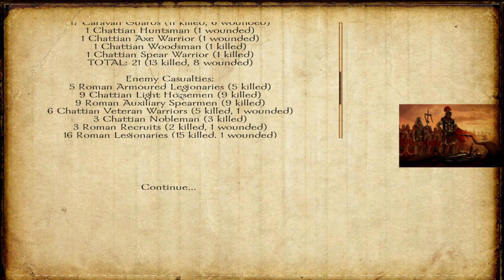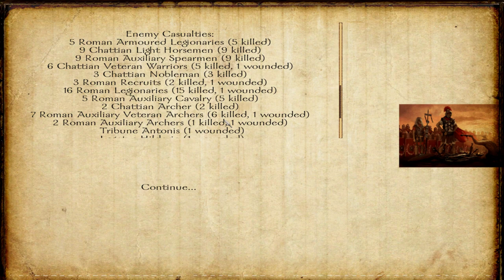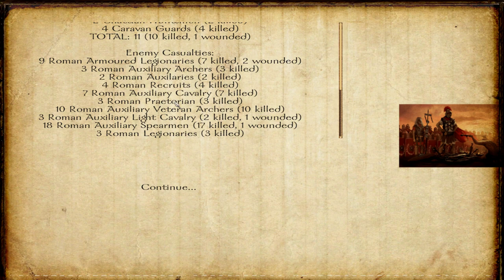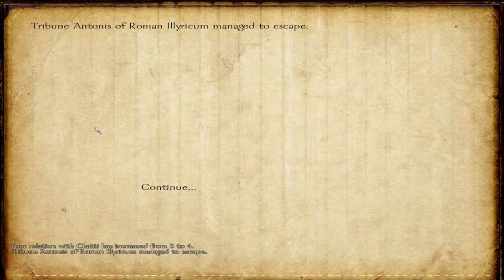Rexus Army vs. Roman Illyricum: Mount And Blade Warband Bellum Imperii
Rexus and his army goes to battle against Legatus Hilderic, Tribune Giorgos and Tribune Antonis armies from Roman Illyricum. They were spotted attacking a caravan from Chatti, the battle would have been lost if Rexus and his men hadn't intervened.

Rexus, a vassal of The Kingdom Of Parthia, was a former slave and gladiator in Capua. He lived his youth as an outlaw, did whatever he needed to survive, until one day he got captured by The Romans and enslaved. After earning his freedom in the arena, Rexus set his sight back to his homeland of Parthia. After serving some time in the Armenian army under his friend Khosrow, he earned his way and became a vassal of Parthia and lord of the town Circesium. His goal now is to bring down the Roman empire and maybe one day rule as the new king of Parthia.